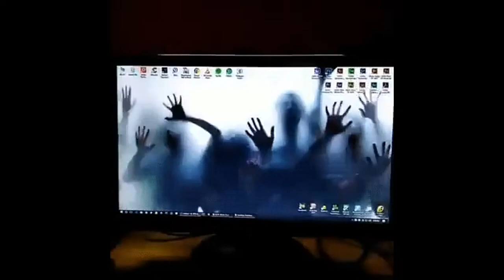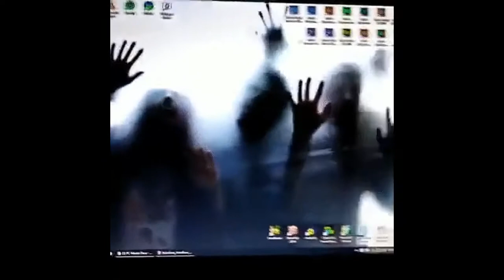28.06.2017 Видео дня: lol #25 / Videos of the day: lol #25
BEST POPULAR VIDEO COMPILATION (DAILY) / Лучшие приколы
Список используемых видео / List of used video
0:02 - - Bohemian Rhapsody
0:13 - - Deja Vu Summoners Drift League of Legends animation
0:24 - - BEST ELEVATOR PRANKS REMI GAILLARD
0:34 - - Индиана Джонс в Минске
0:45 - - Jump it to the Limits
0:55 - - Baby lifting weights Ear rape
1:03 - - Greenpeace Forever
1:14 - - f off widow
1:24 - - hahahaha yehhohohoo
1:29 - - Это он одно кнопочный гандон
1:40 - - i love this soo much
1:51 - - Minions
1:58 - - Brighton Beach
2:09 - - Always Me
2:16 - - Коньячок
2:27 - - walking dead
2:37 - - The Dumb Thing
2:48 - - Kafka strikes
2:59 - - dancing mrbean
3:17 - - Салют7
3:27 - - Undertale
3:32 - - Remix in the Matrix
3:42 - - Jinx ride
3:52 - - Старая шутейка в новом виде
4:03 - - Ке fear
4:14 - - When you miss bae
4:23 - - Kanye would laugh at this
4:34 - - Putin feat Golub
4:44 - - Trap Nation
4:55 - - Чтобы никто не смог подойти к компьютеру
Свежая подборка популярных видео. Смешные видео за апрель 2017.